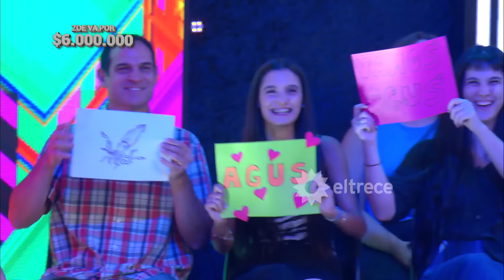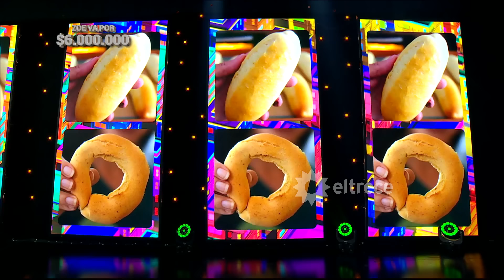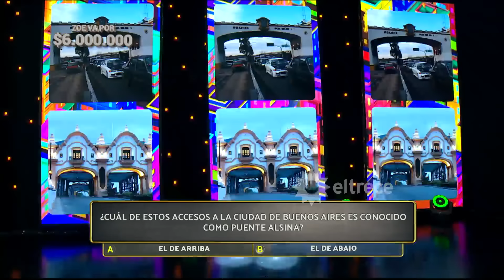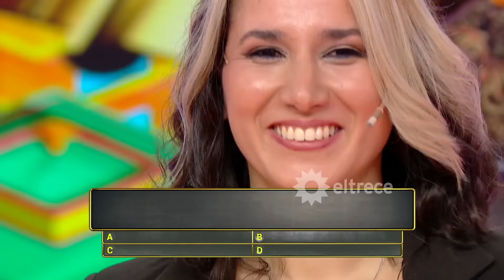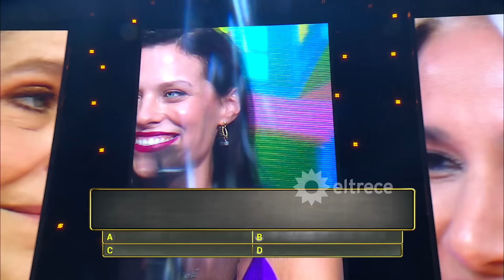Los 8 escalones de los 3 millones - Programa 04/04/24 - INVITADO: KEVIN BENAVIDES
Programa emitido el jueves 4 de abril de 2024 en eltrece.